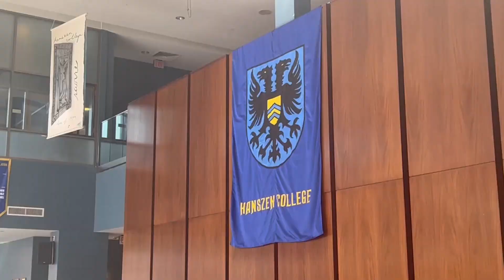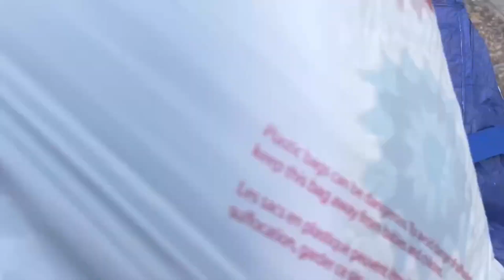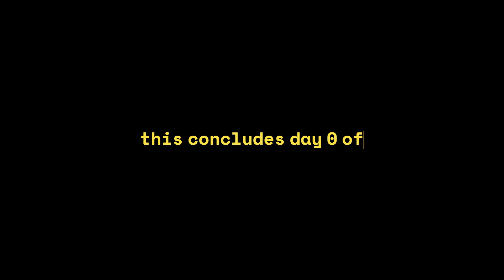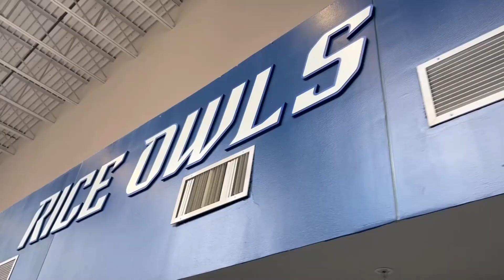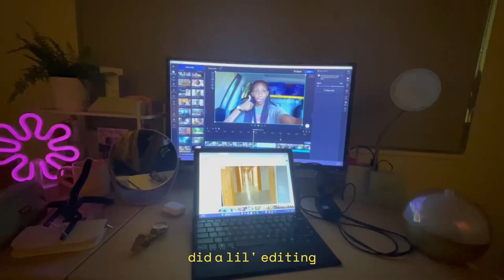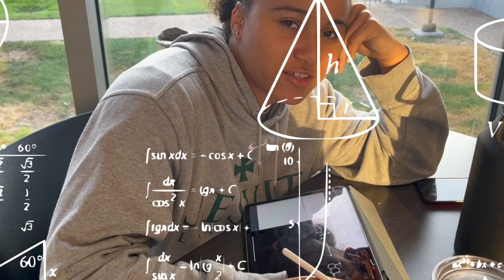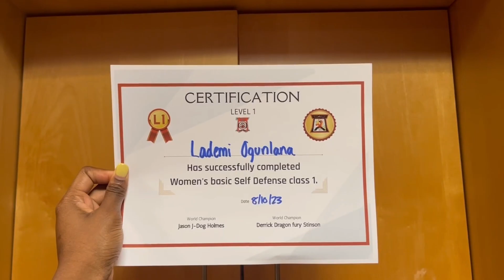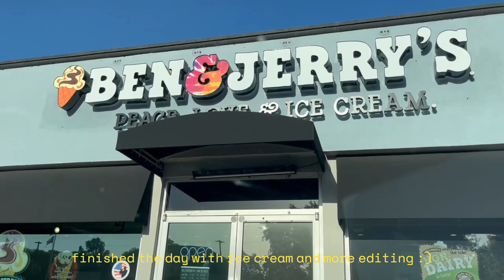preseason vlog | moving in + week 1 of fall camp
Hey everyone! Welcome to my first vlog on this channel! I am SO glad you guys took the time to watch this video and I hope you enjoyed watching it as much as I enjoyed making it. You are LOVED!